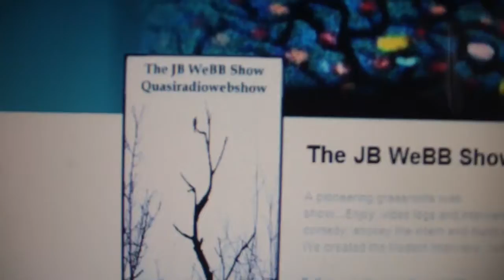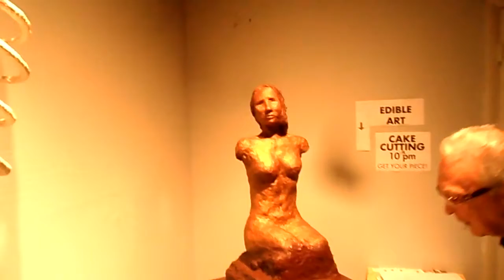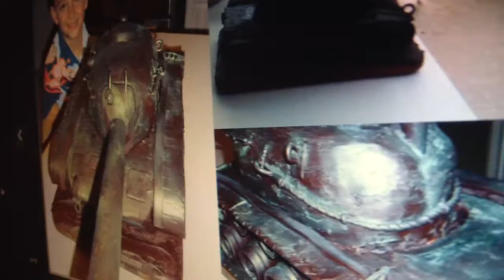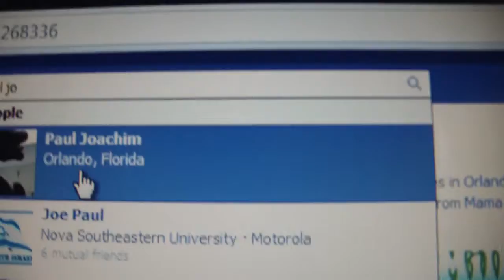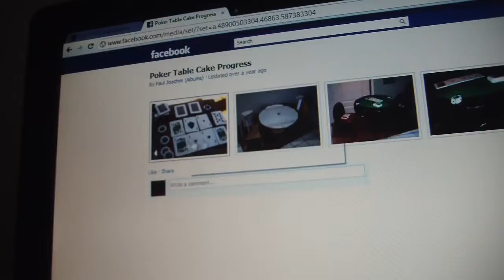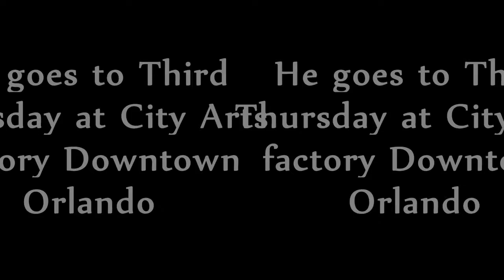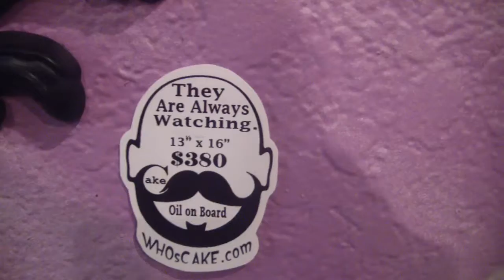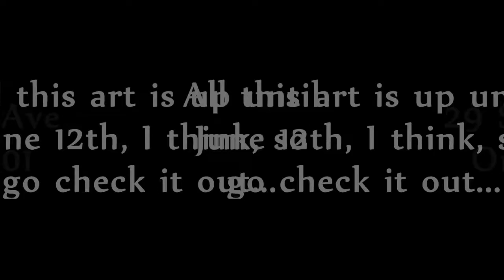The JB WeBB Show EP 21 Paul Joachim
OK, I got it up...Oh wait... all of season one is now restored, this episode we chat with Paul Joachim, a unique artist that uses chocolate as his medium. This is a delicious episode, so please enjoy.Thanks for your patience as we back fill our internet graffiti and restore our full series, it is a good day.
Viva la indie, JB